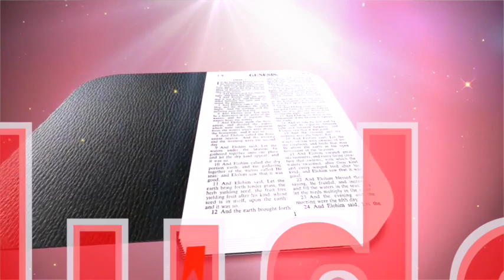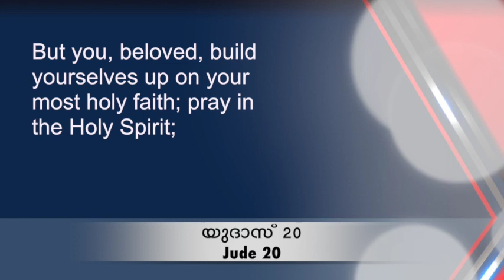73 BOOKS + 73 BOOKS = BIBLE # EP-72# FR. FRANCIS KARTHANAM V.C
73 BOOKS + 73 BOOKS = BIBLE # EP-72# FR. FRANCIS KARTHANAM V.C